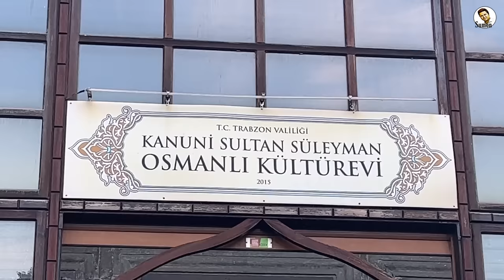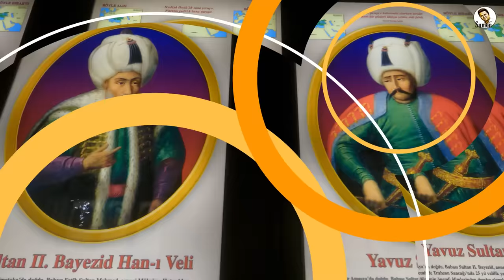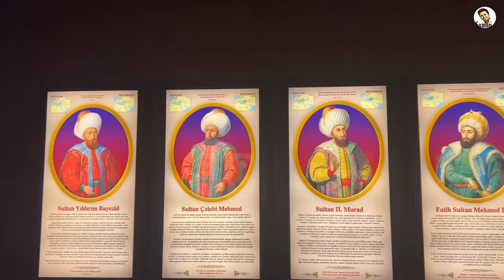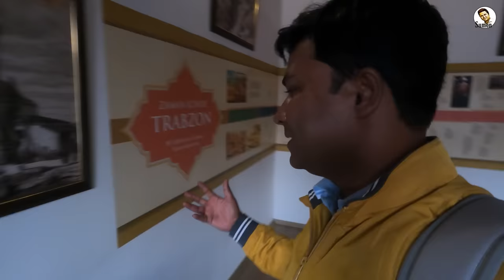সুলতান সুলেমান যে বাড়িতে জন্মগ্রহণ করেছিলেন || Birthplace of Sultan Suleiman || Trabzon || Turkey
সুলতান সুলেমান যে বাড়িতে জন্মগ্রহণ করেছিলেন

তুরষ্কে যেতে চান?
যোগাযোগ :
Tourkeystay Tours